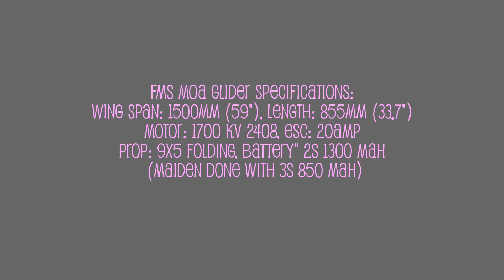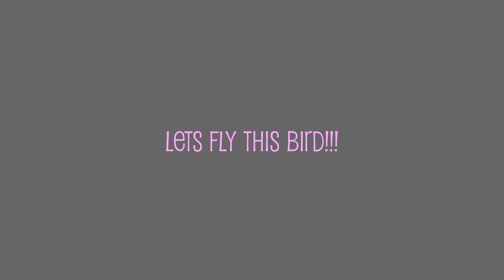FMS "Moa" Maiden Flight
the maiden (and 2nd) flights of the FMS 1500mm "Moa Glider". The flights here were flown with a 850 mAh 3S battery instead of the specified 1300 mAh 2S battery ,CG was slightly behind the recommended 53-58 mm from LE.